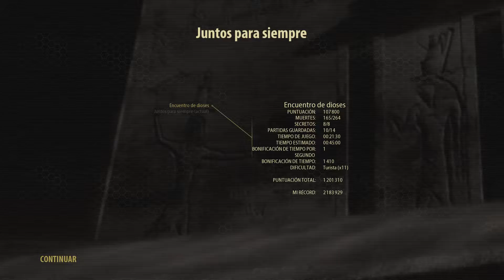Serious Sam 3 BFE Todos los Secretos 14 - Juntos para Siempre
En esta ocasión traigo al canal una franquicia de juegos de culto; una versión de un género que ahora viaja por mundos mas bélicos y realistas y ha abandonado sus orígenes fantásticos y por qué no decirlo, muy muy gamberros. Me refiero al shooter en primera persona y a la saga de Serious Sam.

Sam "el serio" Stone es un militar que se ve envuelto en una invasión extraterrestre y para salvar al planeta debe viajar al pasado. Ya está, así de simple se explica el argumento. Los chicos de Croteam crearon un personaje que bebe directamente de Duke Nukem; valiente, cachas, malhablado y con un humor ácido que a todos nos encanta. Lo dicho, Duke y Sam son como primos muy muy cercanos.

En lo que respecta a las partidas traeré un nivel por vídeo en el que destriparemos (literalmente) a sus enemigos y sacaremos todos los secretos que esconden estos 4 juegos: Serious Sam First Encounter, Serious Sam Second Encounter, Serious Sam 2 y Serious Sam 3 BFE (Before First Encounter)

Espero que disfruteis de las aventuras de Sam y que estos vídeos puedan ayudaros a sacar esos secretos que aún os faltan por descubrir.

Saludos!!!